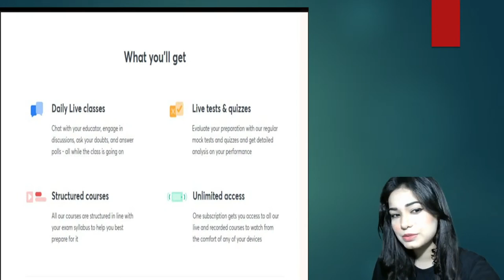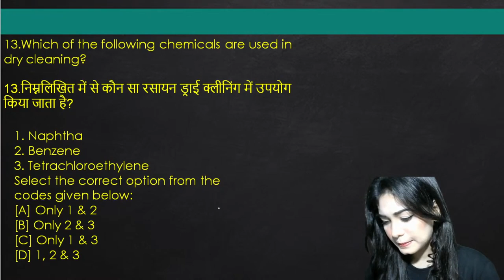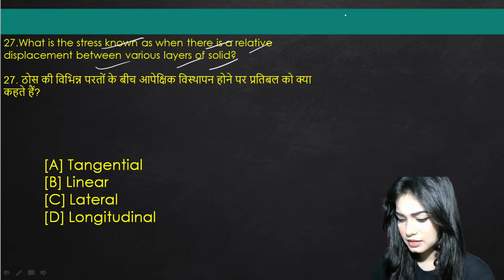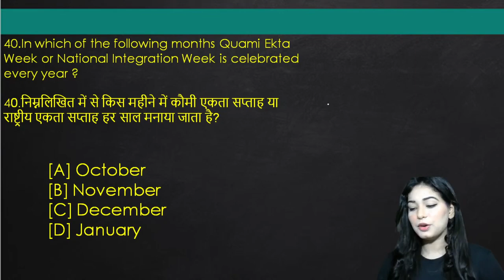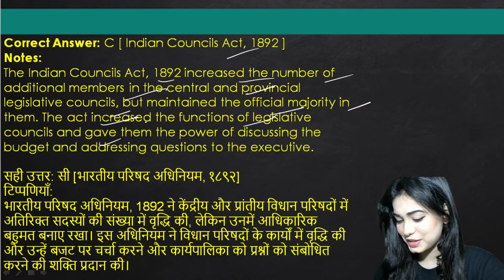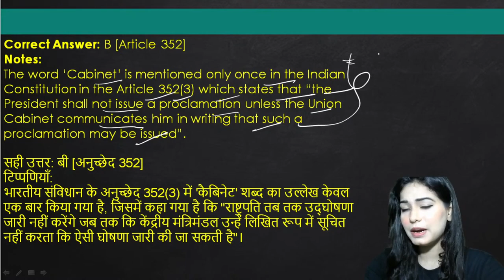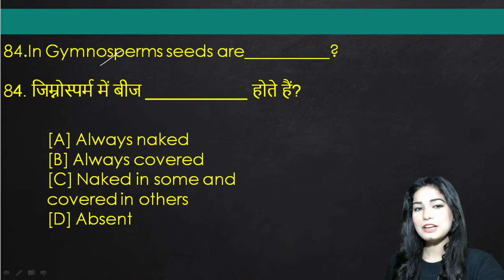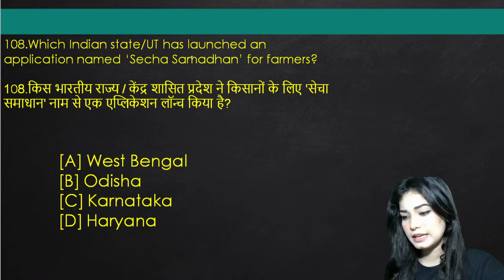Previous Year Question | GK, GS ,GA | Target GD/CAPF/CDS 2 /OTA 2 | Divya Tripathi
In This Session, Our Top Educators  Divya Ma'am, will cover Previous Year Question | GK, GS ,GA | Target GD/CAPF/CDS 2 /OTA 2 | Divya Tripathi for all the CDS-2/ GD/OTA-2/NDA 2021/2022 aspirants.

Welcome to Unacademy Defence Squad, your one-stop solution for all Defence Exams. India’s Top Educators will be teaching you daily on this channel. We will cover the entire syllabus, strategy, updates, and notifications which will help you to crack the All Defence exams

Divya Ma'am and other Top Educators take classes on Unacademy App.

Unacademy Subscription Benefits:
1. Learn from your favourite Educator
2. Dedicated DOUBT sessions
3. One Subscription, Unlimited Access
4. Real time interaction with Educators
5. You can ask doubts in live class
6. Limited students
7. Download the videos & watch offline